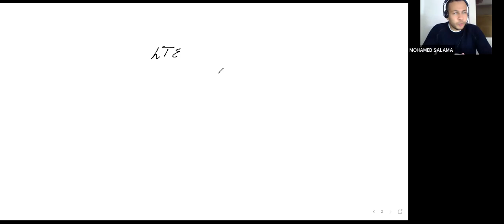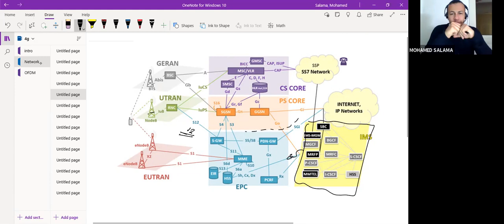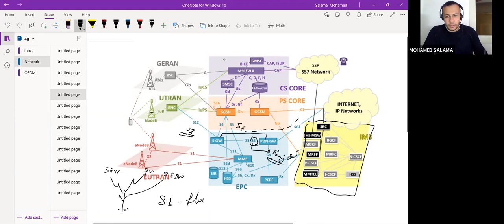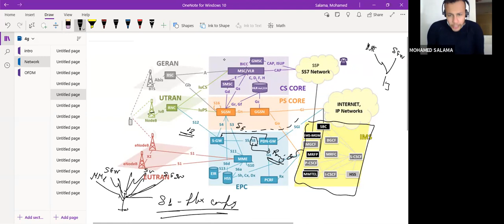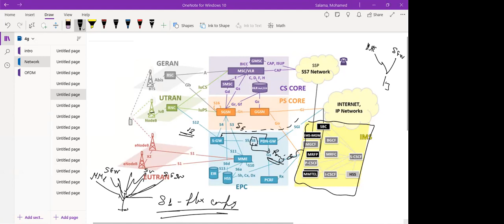LTE-Optimization Session 1